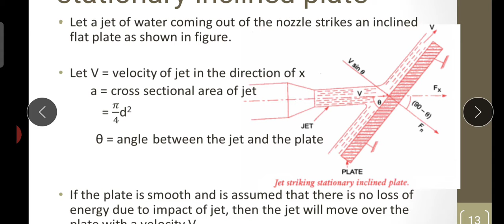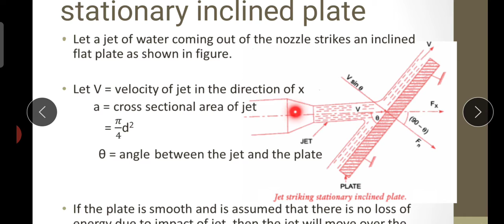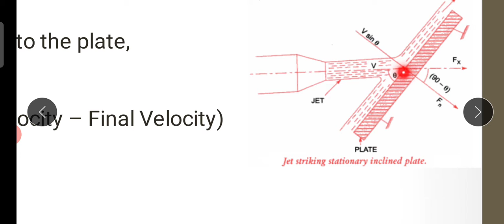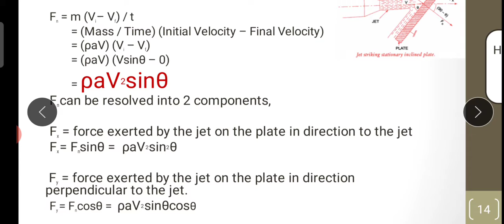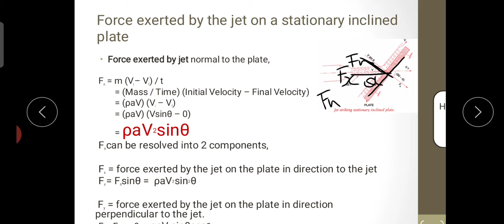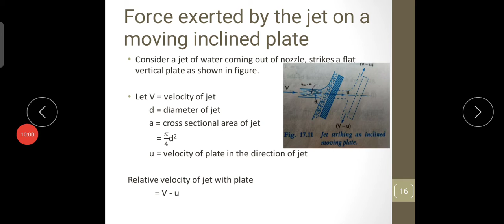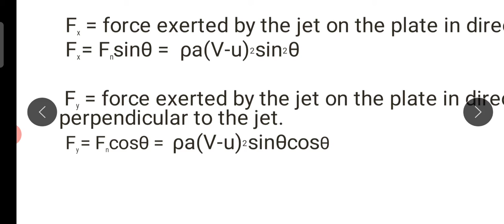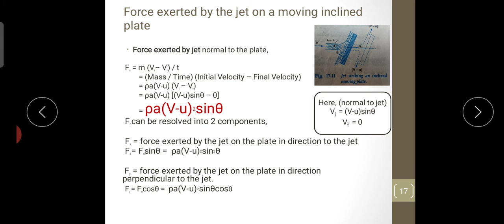3 MET 206 Module 1 Part 2.2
Impact of jet on moving inclined plate.